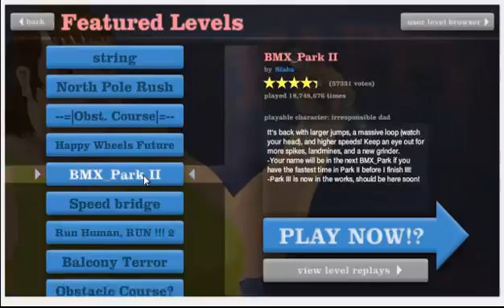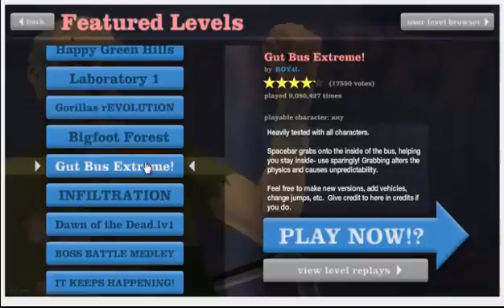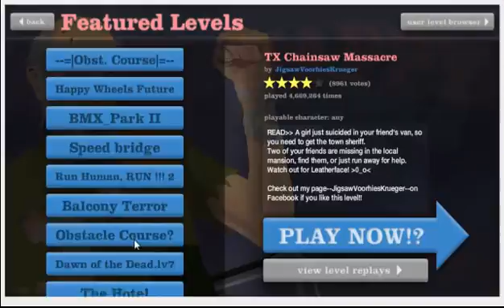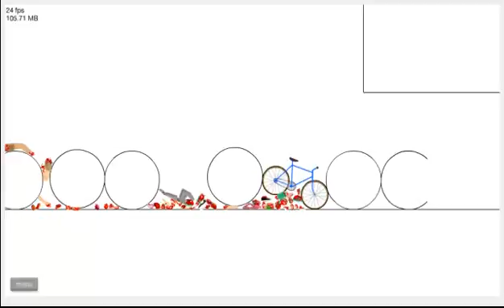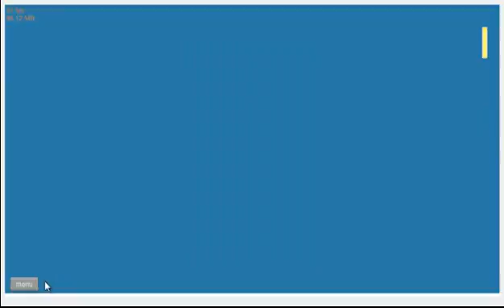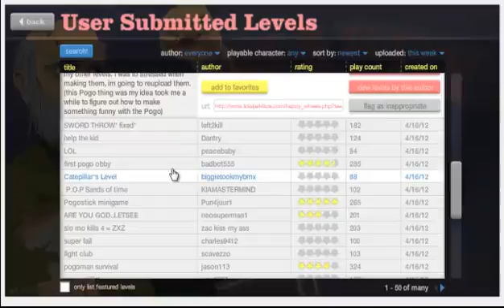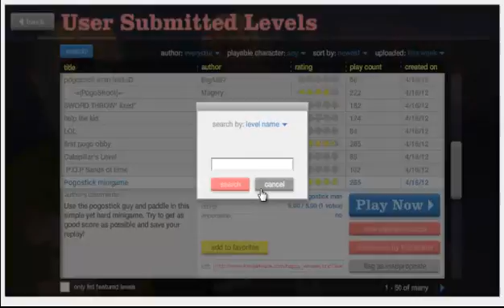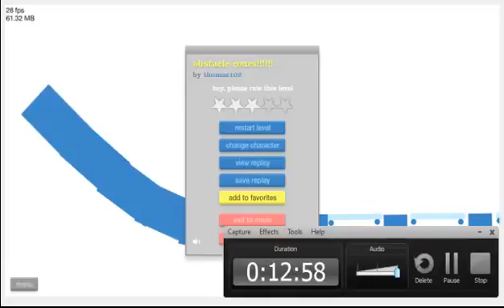Happy wheels part 2, my mum :S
hello welcome to my happy wheels part 2 hope you enjoy it, if you do like it fav and you know the rest :) thank you guys and girls if girls watch this :S :L
Tom